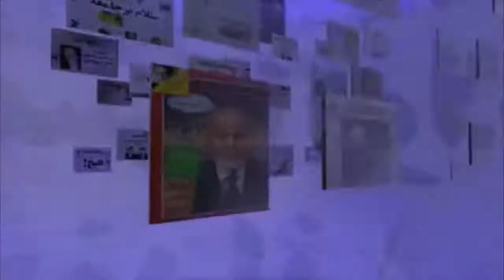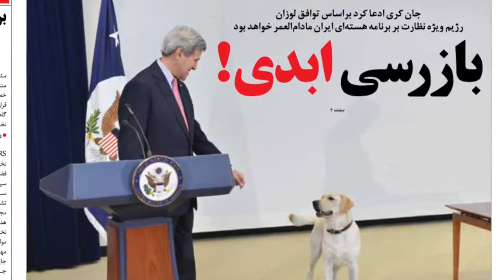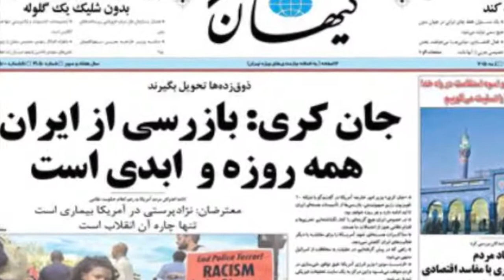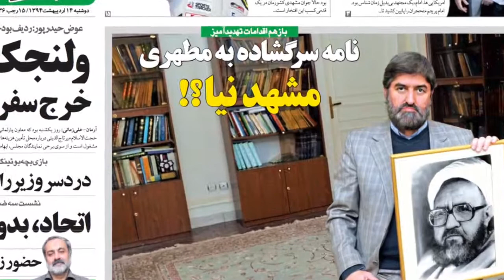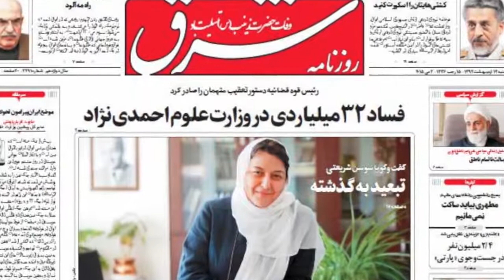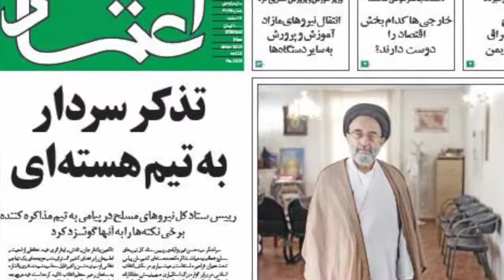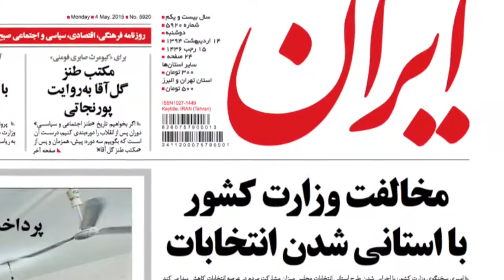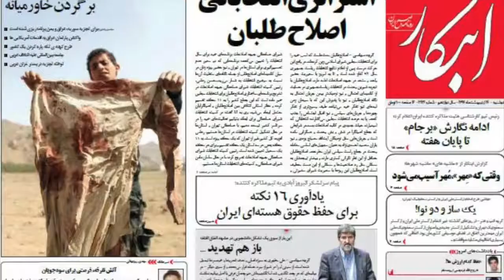صفحه یک دوشنبه 14 اردیبهشت - تلویزیون ایران فردا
دفتر مصباح علیه هاشمی رفسنجانی‌: هاشمی‌ فتنه بعدی را از بیت خمینی شروع می‌کند- فاز تازه مذاکرات هسته‌ای با شروط آشفته نظامی ارشد رهبری - افشای موج جدید فساد‌های میلیاردی در عهد احمدی نژاد در وزارت علوم - ممنوعیت ورود هاشمی‌ و مطهری به دانشگاه‌ها.